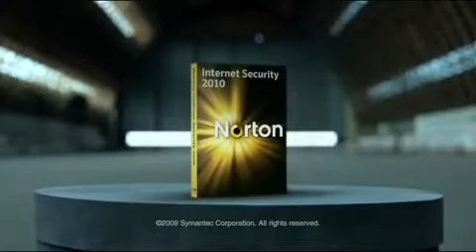Kimbo Slice vs Caterpillar Security Software - UFC Fights Norton